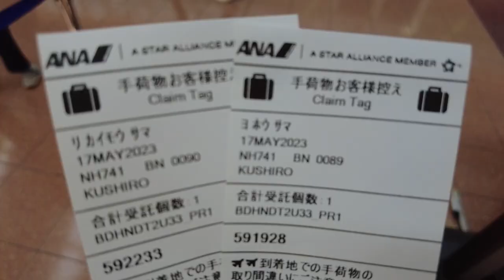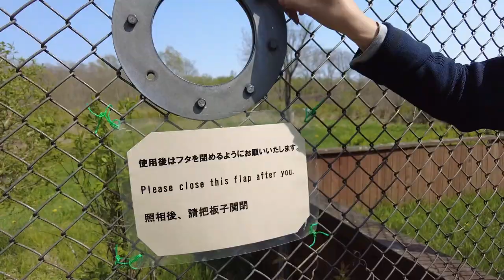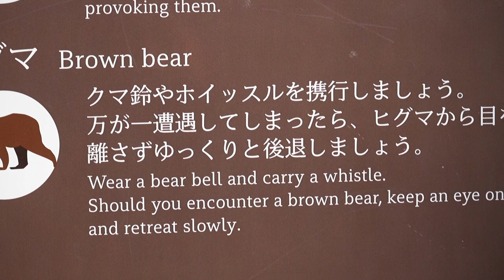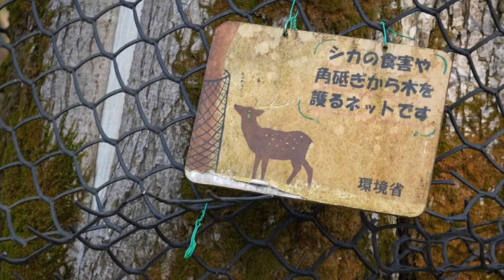北海道｜第一次见到这么多野生动物【足迹｜Imprints】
北海道自驾Vol.01